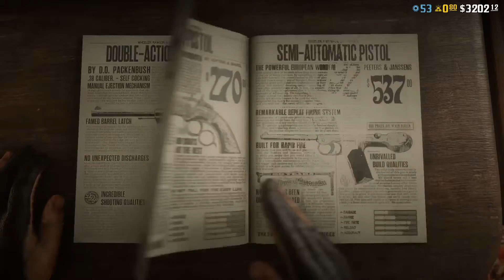RDR2 - Bounty Hunting Highlights (They Can't Even Defend Themselves) Pt. 32 - PS4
The Real Durvious learns something new about geysers, before Wax runs off a cliff and we all blame Manny.